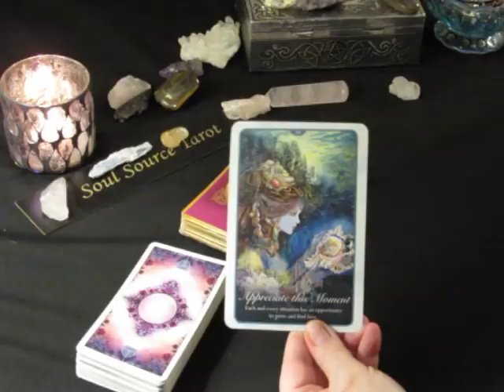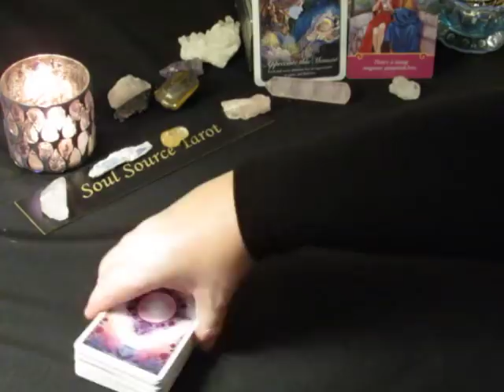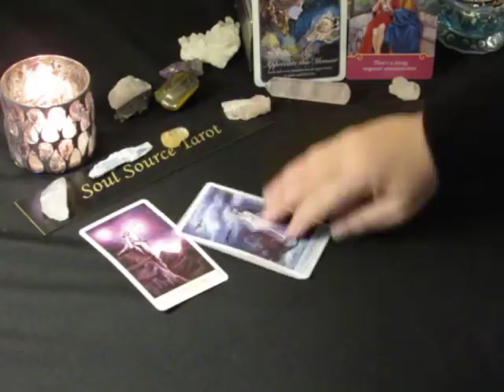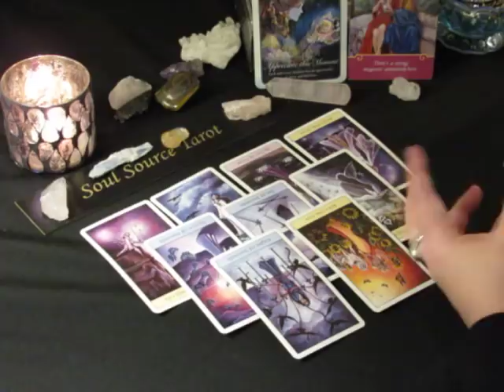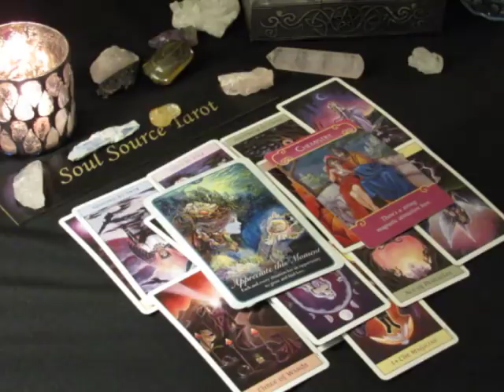~Aries~Love~Inside Job~Weekly February 12 to 18, 2018 Tarot Reading